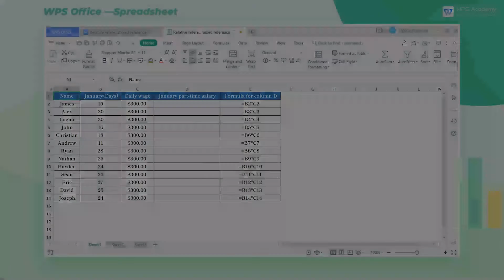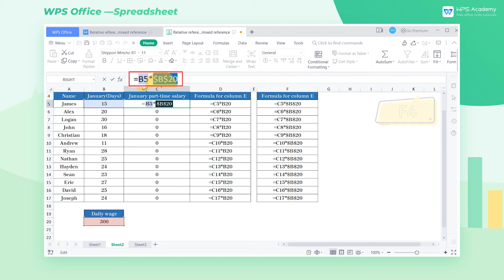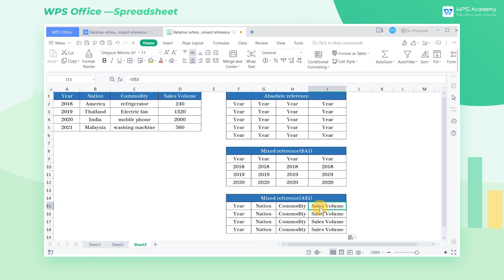[WPS Academy] 2.4.1 Excel:Relative reference, absolute reference, and mixed reference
Hi, glad to see you here. Today we'll learn 'Relative reference, absolute reference, and mixed reference ' in WPS Spreadsheet. Follow our Youtube channel, level up your office skills! WPS Office is a free all-in-one office suite which include Writer(Word), Spreadsheet(Excel), Presentation(PPT) and PDF. Tutorials are provided by WPS Academy, WPS Academy is aim at providing both beginning and advanced office tutorial.